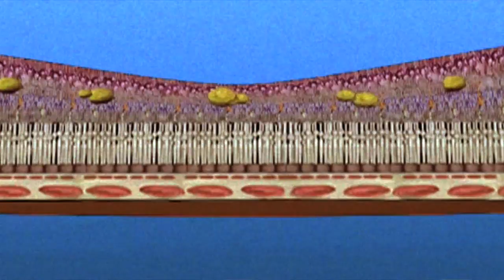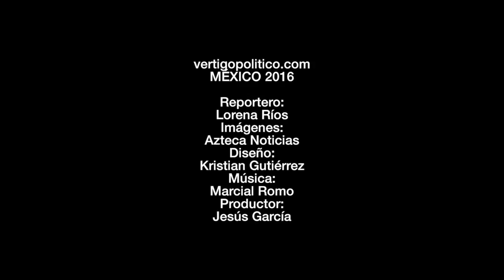Retinopatía diabética, es prevenible. Vértigo saludable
La Retinopatía Diabética y sus complicaciones producen casi 5% de los 37 millones de ciegos en el mundo, siendo fundamental contar con tratamientos que contribuyan a mejorar la calidad visual de los pacientes con esta enfermedad ocular